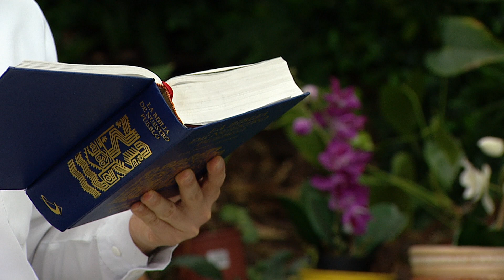Un nuevo despertar, Sábado 8 de Agosto 2020 🌄 - Tele VID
Despertamos en este nuevo día para compartir la bendición de Dios en compañía del Padre Carlos Andrés Montoya.